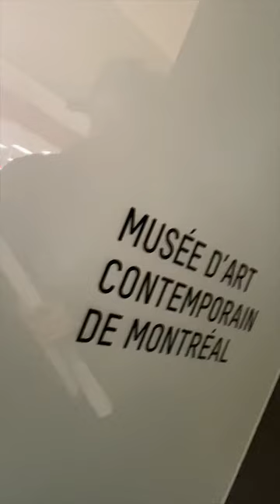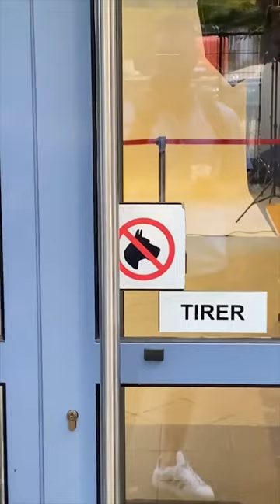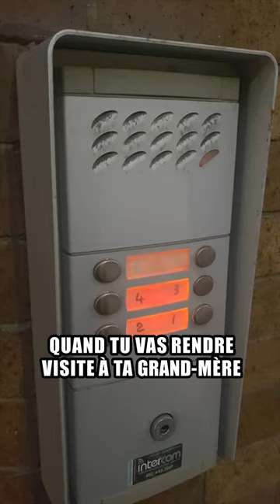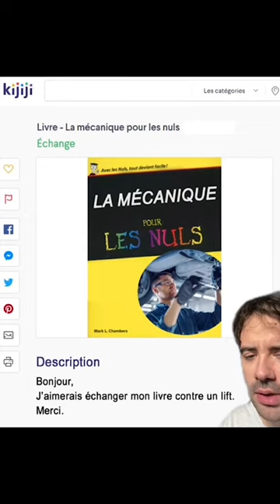Jean-Michel Martel - Compilation de vidéos TikTok #8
Voici une 8e compilation de quelques uns de mes plus récents vidéos TikTok incluant:
-Ma visite au musée d'art contemporain de Montréal
-Pourquoi je n'aime pas quand c'est ma fête
-Ta grand-mère dans l'intercom
-Le réalisateur (J'ai pas acheté ma montre pour regarder l'heure)
-Quand je magasine... (Powerade, pâté au poulet, barres granola)
-Quand ton appel téléphonique s'éternise
-Quand ton père a fait un burn-out
-Quand ta date est un gamer
-La mécanique pour les nuls sur Kijiji
-Pas d'ombre chinoise
-Un homme écoute des bornes fontaines
-Je voulais juste te voir sourire...